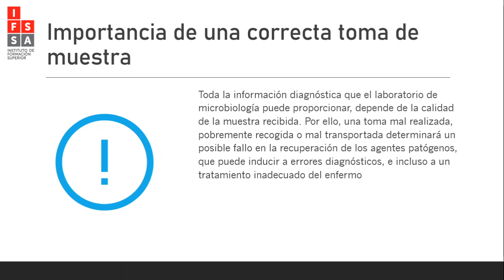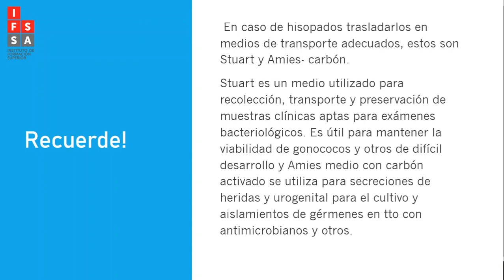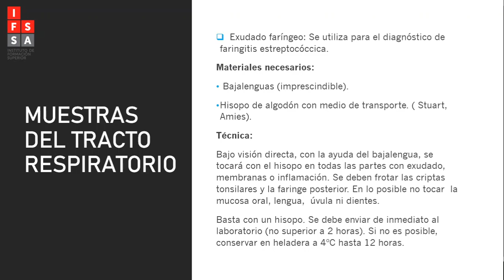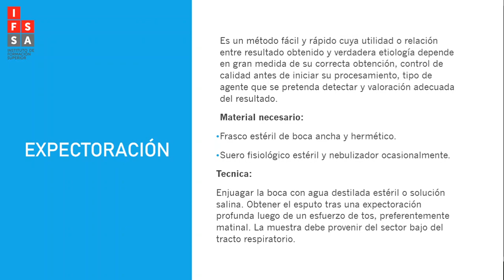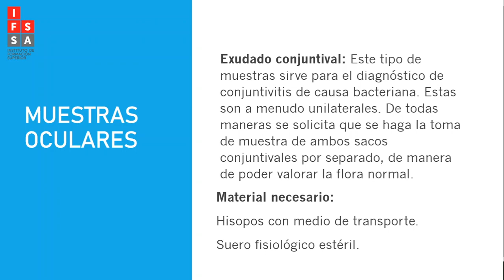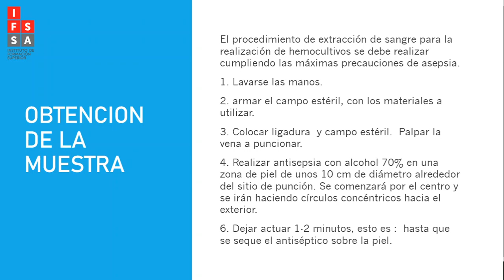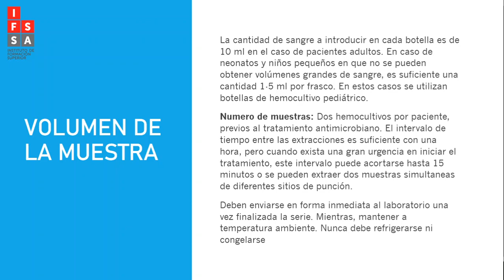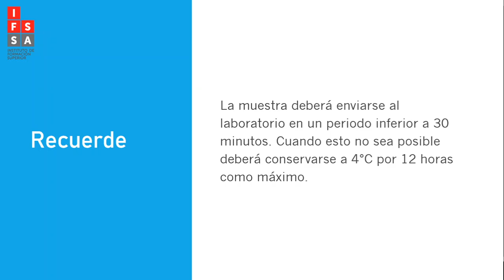Laboratorio - Técnicas y Procedimientos Asistenciales - Muestras Bacteriológicos